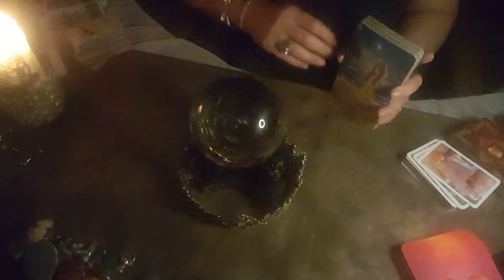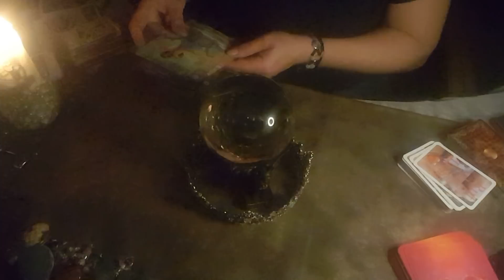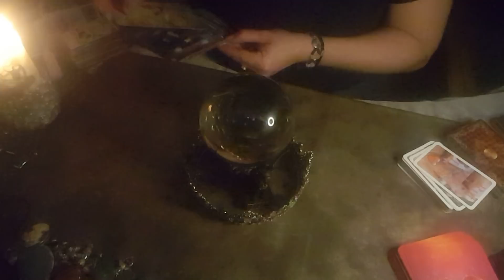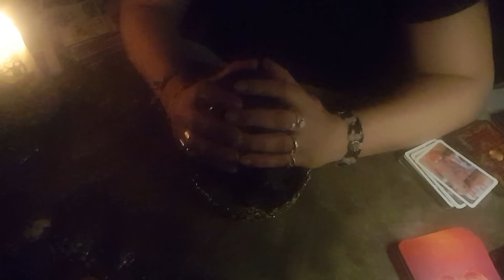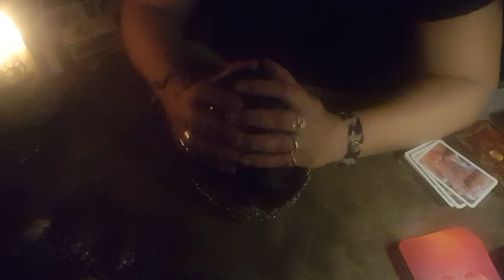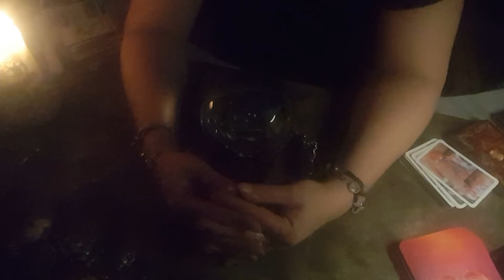🔮🕯🔮Der Blick in die Kristallkugel🔮🕯🔮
Kartendecks..mit Lizenz zur öffentlichen Nutzung, energetisierte Schutzengel, Geschenkartikel, alle selbst gestaltet  u. v. mehr erhältlich bei